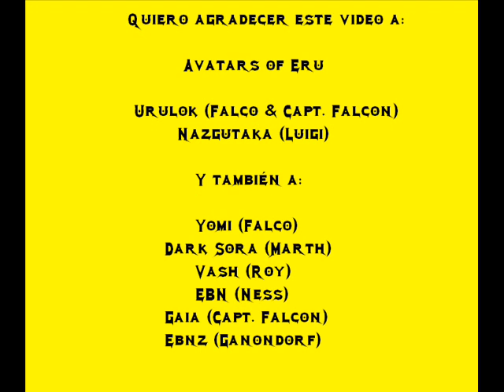Video Combo Oficial SSBM Yoshi Dakku Shinsen Avatars of Eru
Mi primer video combo del SSBM en serio. Sé que me falta por aprender muchas cosas, como dominar el L-cancel y el mindgame, pero practico muy a menudo.

D.Shin, Avatars of Eru.